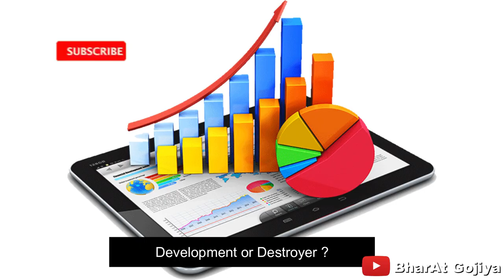Panchgavya Paathshaala | Official Trailer | Lokayurved | Dr. Hitesh Jani | Hitayu Production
Titel : Panchgavya Paathshaala present Official Trailer Lokayurved New Documentry Series by Dr. Hitesh Jani sir..